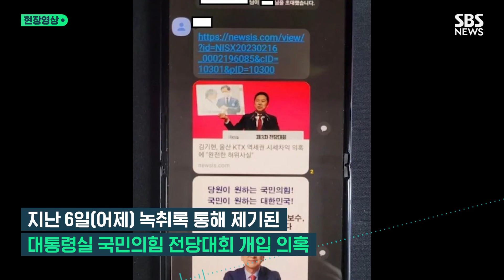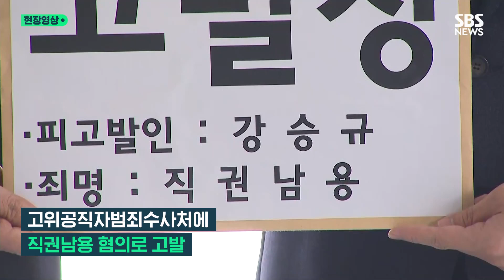안철수-황교안 국민의힘 당 대표 후보 공동 기자회견 열고 김기현 후보 사퇴 촉구 (현장영상) / SBS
국민의힘 3·8 전당대회를 하루 앞두고 안철수, 황교안 당 대표 후보는 오늘(7일) 낮 2시 30분쯤 국회에서 공동 기자회견을 열고 김기현 당 대표 후보를 향해 즉각 사퇴할 것을 촉구했습니다. 대통령실의 국민의힘 전당대회 개입 의혹을 부른 행정관 녹취록 논란과 김 후보의 울산 땅 투기 의혹에 대해 책임을 져야 한다고 주장한 것입니다.

안철수 후보는 “이 두 사건은 우리 당의 도덕성과 윤석열 정부의 공정성에 직결된다. 이번 전당대회가 끝나더라도 당 차원에서 이 두 사건의 진실을 반드시 규명해야 한다”고 말했고 황교안 후보는 “김기현 후보는 울산 땅 투기 의혹의 장본인임에도 지금까지 거짓된 변명과 회피로 일관했다”, “이 두 사건에 대한 책임을 지고 즉각 사퇴해야 한다”고 말했습니다. 기자회견 직후 김기현 후보 측은 논평을 낸 뒤 ‘막장 내부 총질’이라고 비판했습니다.

한편 오늘 낮 안철수 후보 측은 강승규 대통령실 시민사회수석을 고위공직자범죄수사처에 직권남용 혐의로 고발했습니다.

( 영상 취재 : 조춘동·설민환 / 구성 : 박규리 / 편집 : 이혜림 / 제작 : D콘텐츠기획부 )